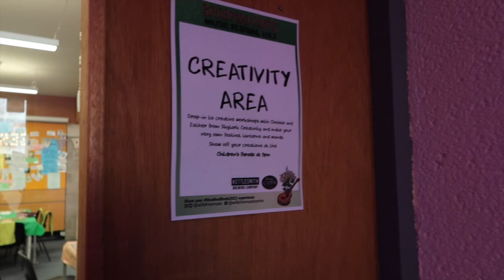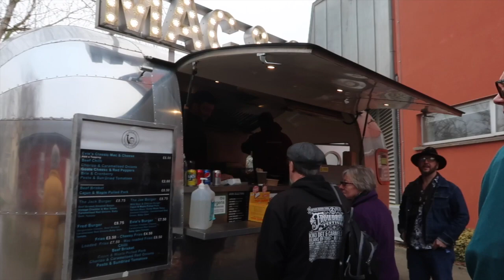Some of the best live music in Wiltshire!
It's time for the Bradford Roots Festival! I've been blessed to play at this festival a few times, and it's the perfect showcase for Wiltshire's talented artists & musicians.
Come and join me for a day of live music!

Keep up to date with me via my website and social media pages: